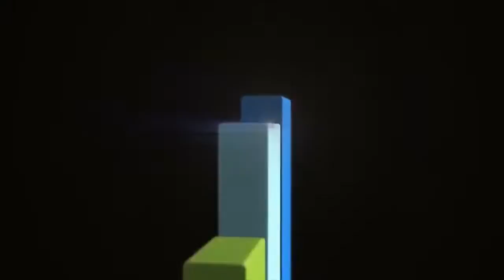Flashmob in Russia with a beautifull Russian folk song Smuglyanka Moldavanka